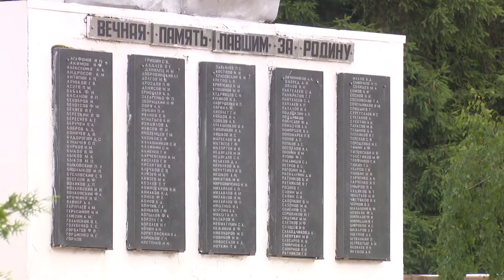Ремонт сквера в Кубинке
В центральном сквере с памятником «Павшим за Родину» в Кубинке начались работы по благоустройству в рамках национального проекта «Жилье и городская среда». Какие преобразования ждут жителей в любимом сквере?